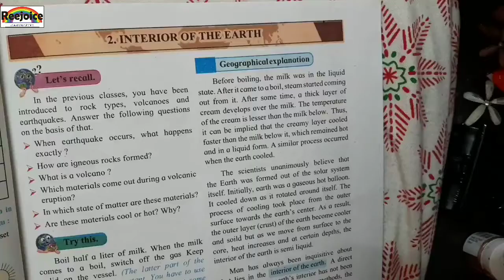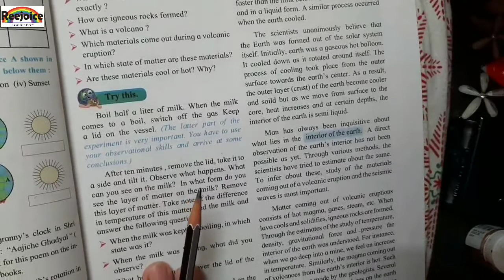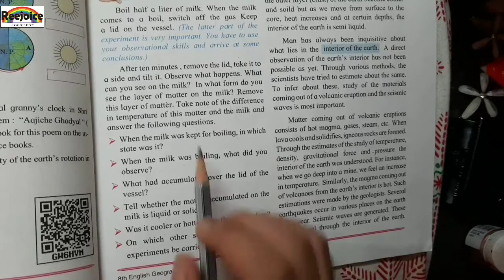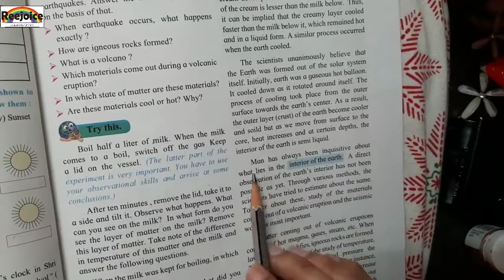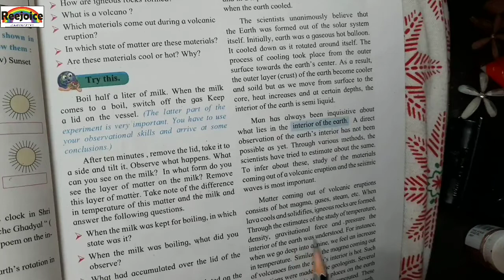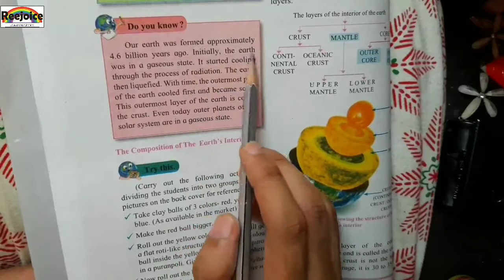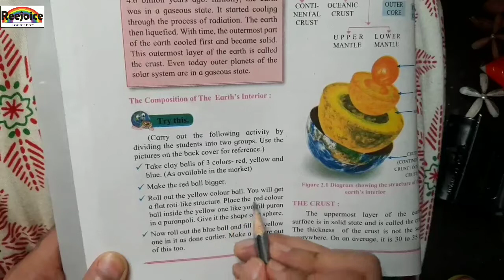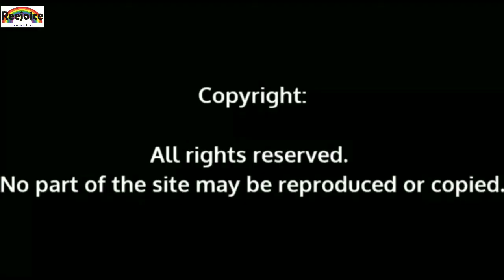Std 8 Higher English Geography Chapter 2 Interior of The Earth Part 1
Download questions and answers from the link given bellow